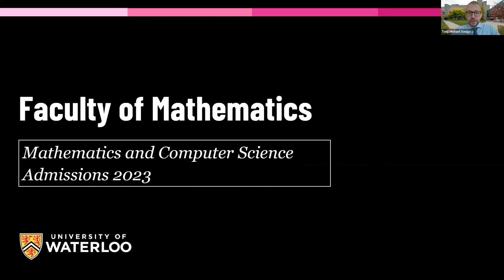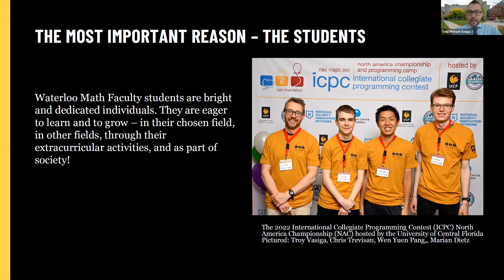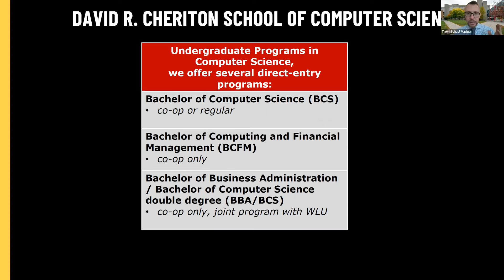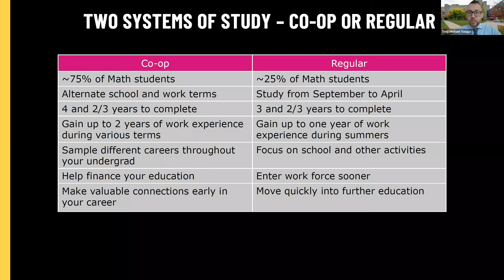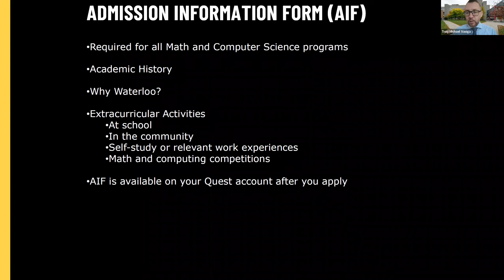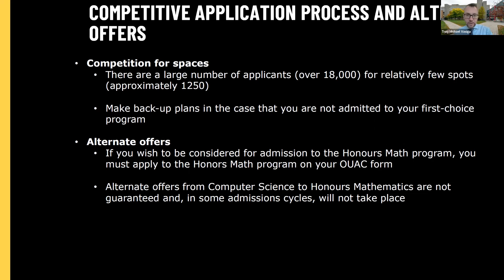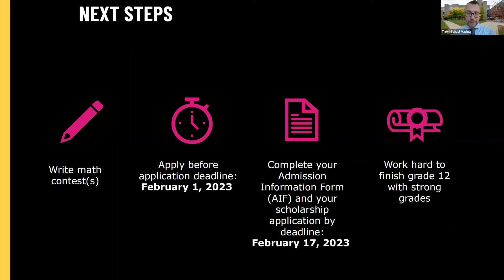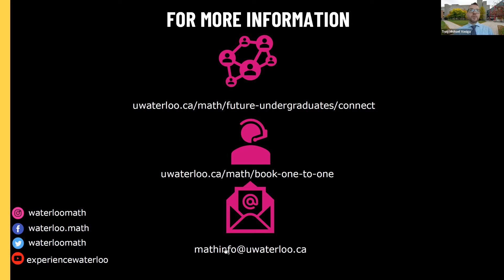Applying to the Faculty of Mathematics for September 2023 Webinar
Learn about admission requirements, processes, and timelines for Mathematics and Computer Science programs to start your studies in September 2023. We'll also cover contests, scholarships, and more. Join for a chance to get your questions answered by our Associate Dean, Admissions and Outreach! Not planning to start university in September 2023? No problem! You are still welcome to join us but keep in mind that some details might change before you apply so just make sure to check in again before you complete your application.